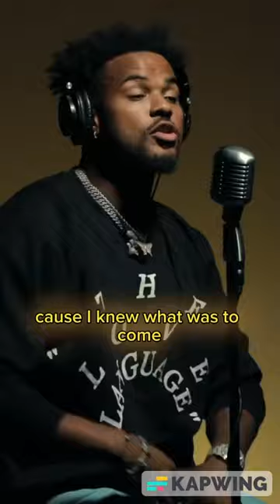TREVOR JACKSON SNAPPED ON THIS!! 🔥